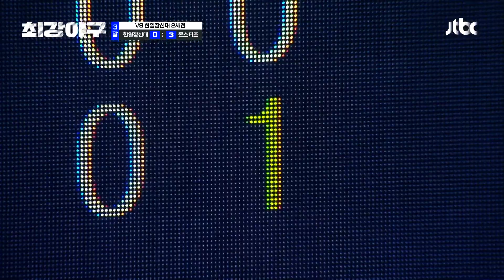[최강야구] 장타 주문하셨어요? '4번 타자' 이대호 2루타 생성😎 | 최강야구 62회 | JTBC 231016 방송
장타 주문하셨어요? '4번 타자' 이대호 2루타 생성😎